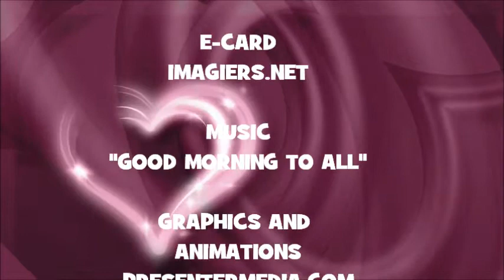¡FELIZ CUMPLEAÑOS AMISH!